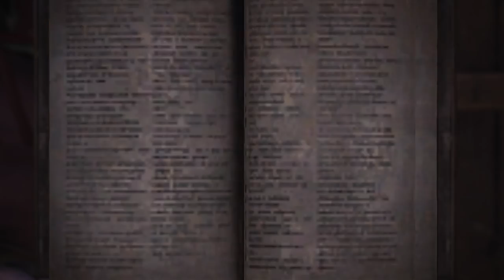Monster Hunter World - Tzitzi-Ya-Ku e Great Girros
Caçando no Monster Hunter World no Playstation 4 Fat.

Vamos continuar caçando os monstros que não apareceram na série, nesse video eu vou caçar o Tzizi-Ya-Ku (fraco contra Raio) e o Great Girros ( Fraco contra água ), caço os 2 de Gunlance, Trizi eu caço com Gunlance de Thunder e o Great Girros eu caço com Gunlance de Água, as 2 utilizadas para aproveitar a fraqueza dos 2 monstros.

Grupo do Facebook da Triforce Hunters

Grupo de Whatsapp da Triforce Hunters